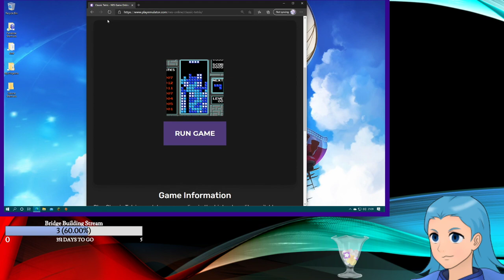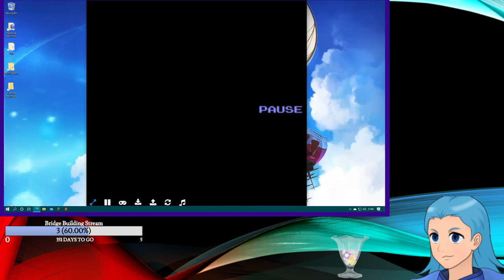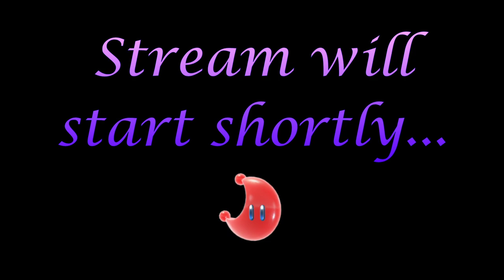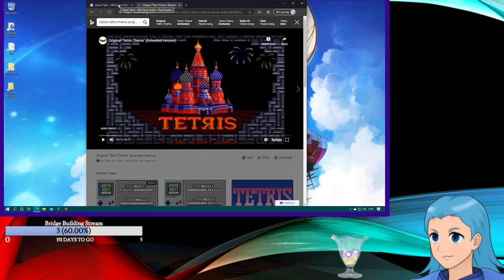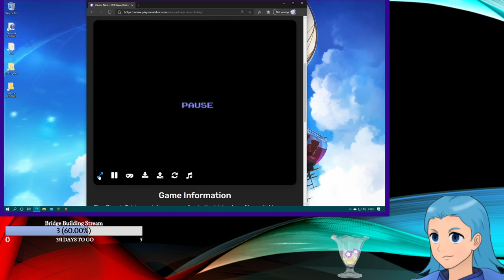[13/01/2021] Tetris Stream in Memory of a Champion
I had the Tetris Theme playing throughout the stream which I can't upload on YouTube so this video is silent!